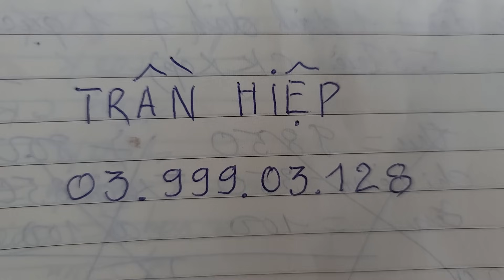SH.8122. Đến xem nhiều cây Hồng Ngọc Mai rẻ hơn chợ. Đth liên hệ 03.999.03.128.